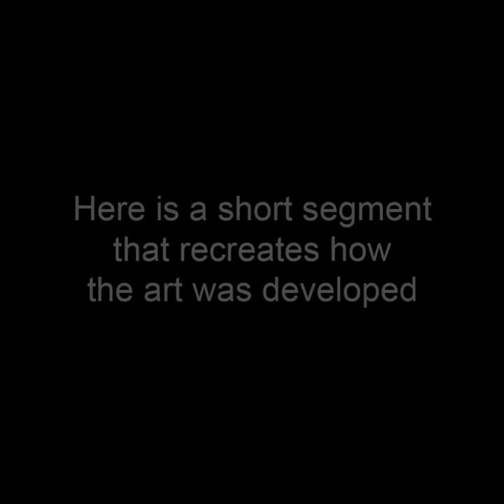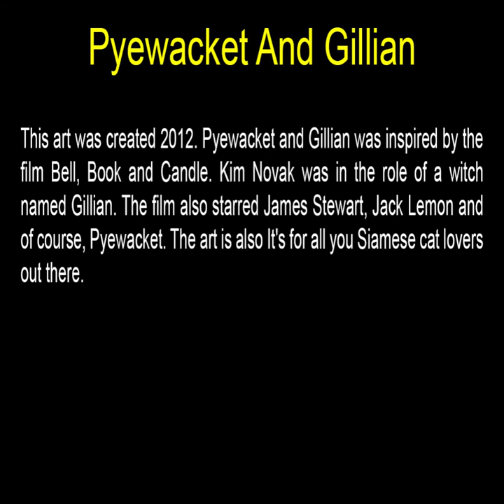Pyewacket And Gillian - Rectangular Art by John Robert Beck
This art was created 2012. Pyewacket and Gillian was inspired by the film Bell, Book and Candle. Kim Novak was in the role of a witch named Gillian. The film also starred James Stewart, Jack Lemon and of course, Pyewacket. The art is also It's for all you Siamese cat lovers out there.